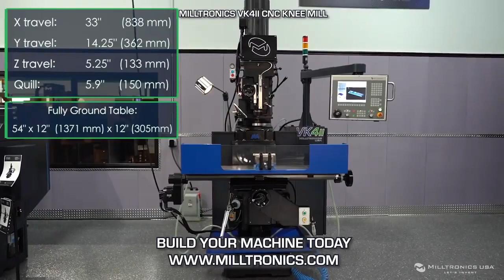Milltronics VK4II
The VK4II is a full 3-Axis CNC knee mill with the unique Milltronics MillSlide that provides greater rigidity and more spindle nose to table top than conventional knee mills.

VK4II can be run as manual, conversational, or full CNC.